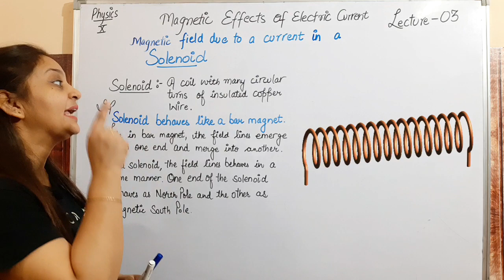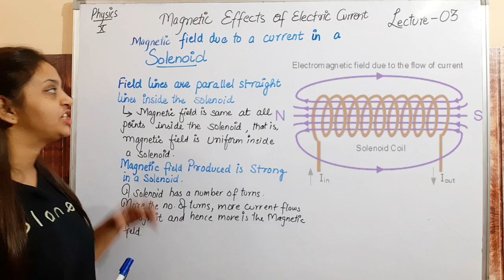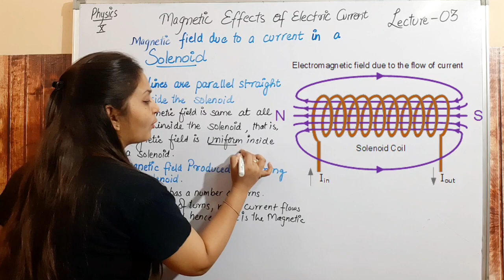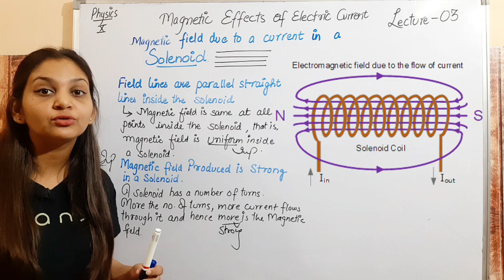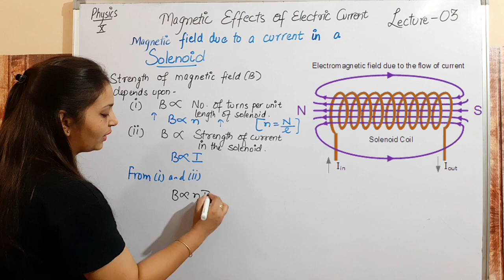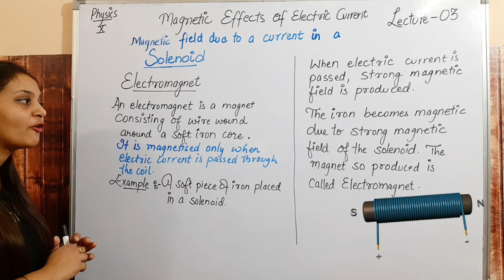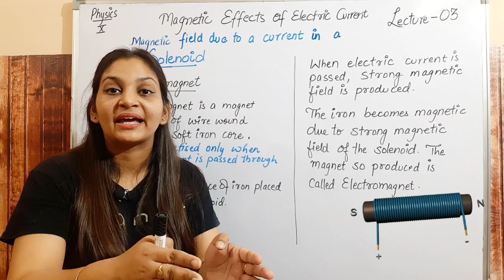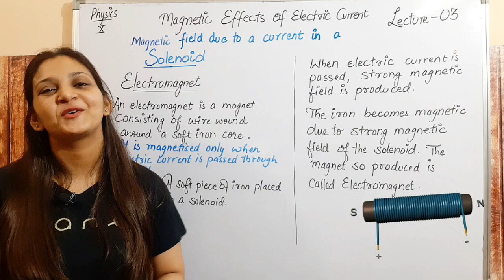Magnetic Field Due to Solenoid Class 10|Magnetic Effects of electric current Class 10 Physics|ncert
A solenoid is a long coil of wire wrapped in many turns. When a current passes through it, it creates a nearly uniform magnetic field inside.
Delve deeper into the Magnetic field due to current carrying Solenoid topic and Solve some important magnetic effect of electric current questions on magnetic pole along with Anjali Sharma.
Key Areas of the session:

1. Magnetic Field Due to Current Carrying Solenoid
2. What is a Solenoid?
3. Magnetic field in a Solenoid
4. Questions based on solenoid
5. Magnetic effect of Electric Current
6. Direction of Magnetic Field Lines
7. Magnetic field due to a long solenoid
8. Solenoid Definition
9. Electromagnet
10. How is Electromagnet produced ?